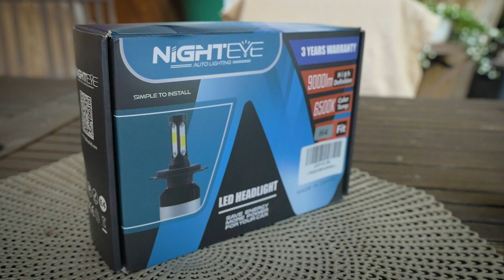Megéri? | Durva H4-es LED fényszóró izzó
Kínából gyüttek, oszt hova mentek? H4-es formátumú izzót teszteltünk vegyes kimenetellel. Vélemény?

¯`·.¸¸.·´¯`·.¸¸.·´¯`·.¸¸.·´¯`·.¸¸.- h¥ρ-я -.¸¸.·´¯`·.¸¸.·´¯`·.¸¸.·´¯`·.¸¸.·´¯